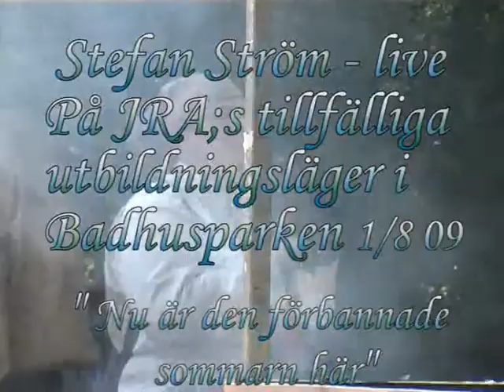STEFAN STRÖM "NU ÄR DEN FÖRBANNADE SOMMARN HÄR"